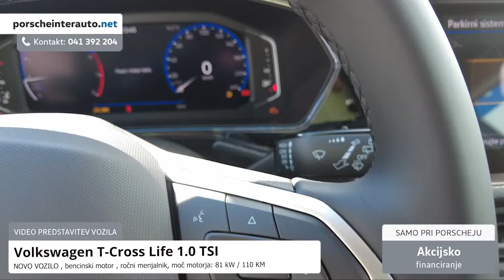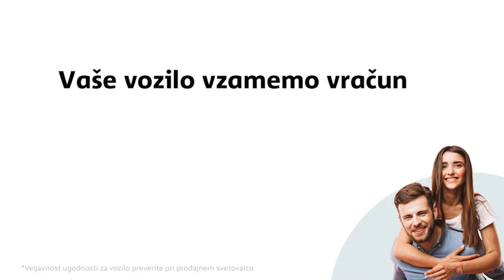Volkswagen T Cross Life 1.0 TSI - PREDSTAVITEV VOZILA